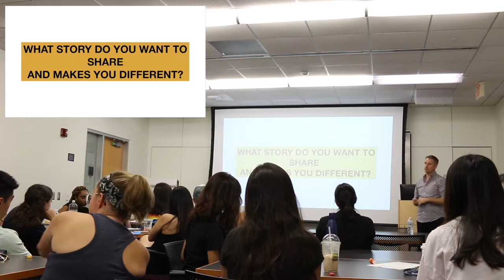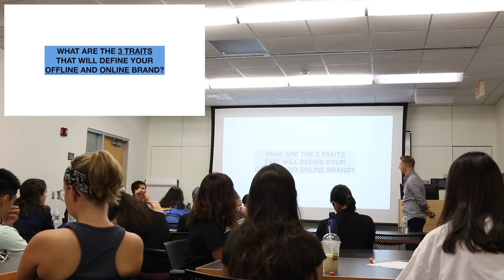3 Questions to Mold Your Digital Brand | How to Build Your Digital Reputation Workshop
1. What story do you want to share, and what makes you different?
2. What are three traits that will define your online and offline brand?
3. What's the future of you?

We live in a limitless connection economy. This means there is boundless opportunity, but it takes tenacity and a solid personal brand to turn that opportunity into reality. A well-utilized personal brand breaks through the networking noise. Whether it’s Instagram, Twitter, Facebook, email, or YouTube, digital channels provide an avenue for crafting your image. So, be prudent when sharing content and ensure it’s grandma-friendly. ‘Cause if your grandma loves it, we bet your future employer will love it even more.

This past fall, the Niche Movement Founder Kevin O’Connell sat down with 40 George Washington University undergraduates to hold a workshop. Together, they untangled the foundations of what makes a good personal brand.

What We Do:
We create and share resources, tell stories, provide community, and most of all, empower this generation with authentic, practical, and up-to-date content and trainings.
In June 2015, our book, The Niche Movement: The New Rules to Finding a Career You Love published and has created a paradigm shift on how society approaches career exploration.
Since inception, we have facilitated cohorts and hosted meet-ups in New York City, D.C., and all the way to Montreal, Quebec.
In addition, we have delivered keynotes, trainings, and workshops to universities such as Penn State University and Virginia Tech and for companies including APCO Worldwide.

Kevin O'Connell is an entrepreneur, digital storyteller, author, and speaker. In 2014, Kevin left his full time job at Rutgers University to launch FYN Creative, a digital storytelling agency, and made use of skills he acquired in social media, leadership, and programming. Prior to that, he founded The Niche Movement in February 2013, that went from a passion project to a grassroots community helping young professionals and college students rethink their job search and find the work they love.